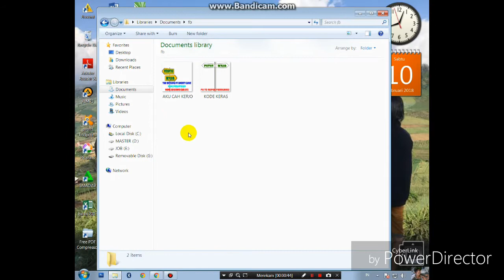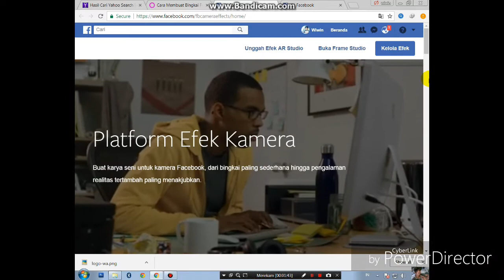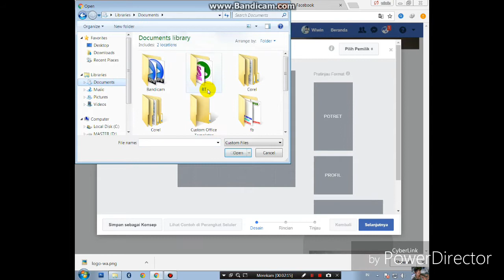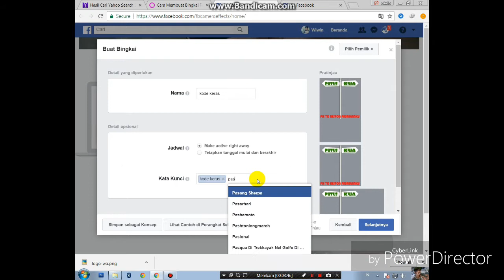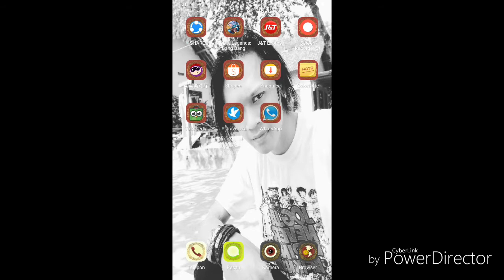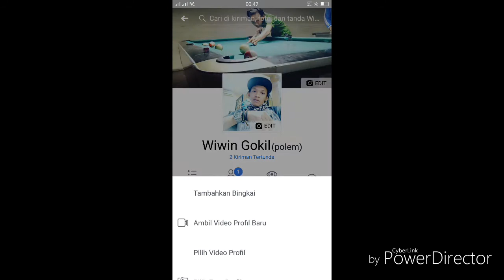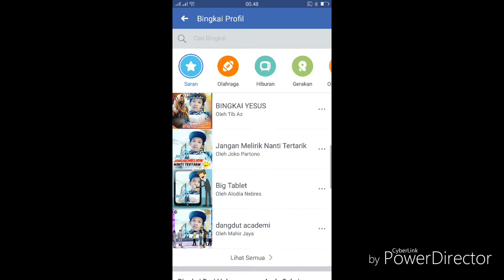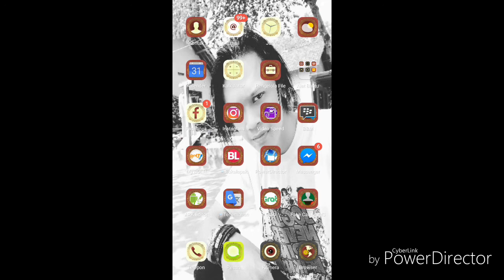cara membuat bingkai foto profil di facebook mudah dan cepat.